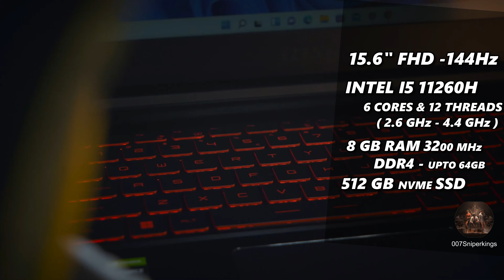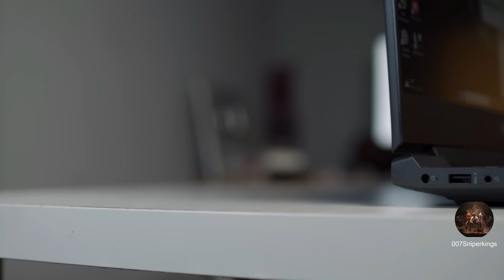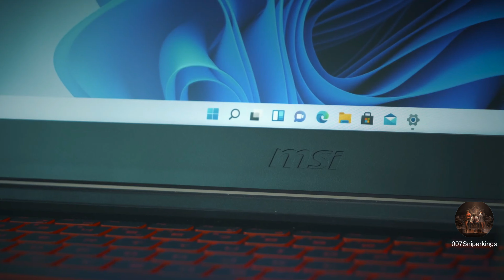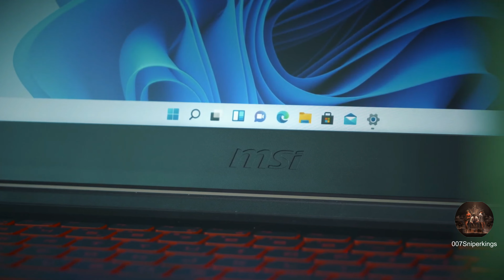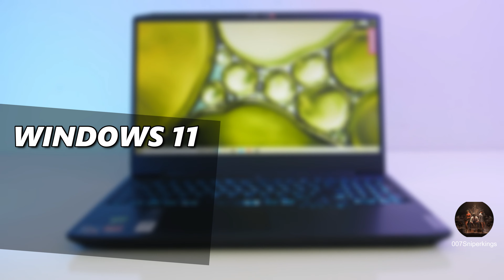Super Gaming Laptop Under 50000 In India 2023 ⚡Best Gaming Laptop Under 50000 ⚡ RTX 2050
In This Video you will get 'best gaming laptop under 50000' Buying Guide in fact you can say best gaming laptop under 50000 in 2023 also 'best laptop under 50000 for gaming 2023'. So if you guys in search of 'gaming laptop under 50000 in 2023' or RTX 2050 gaming laptop under 50000 then make sure to watch this video till the end. because in these gaming laptop you will get minimum 8GB RAM, 512GB Nvme SSD, FHD IPS Display with 144 Hz RR. make sure to watch video till the end and you will get perfect ''best gaming laptop in India 2023 under 50000''.

Best Buying Links 👇👇

1.Lenovo IdeaPad Gaming 3

2. MSI Gaming GF63 Thin

3.HP Victus 15

4.MSI Gaming GF63 Thin

5.Asus Tuf F 15

1.Which is best gaming laptop under 50000 in 2023?
2.Which is best gaming laptop under 50000 india?
3.Which is best gaming laptop under 50000 in India 2023?
4.Which is best budget gaming laptop under 50000?
5.Which is best gaming laptop under 50000 with rtx 2050?
6.Which is best gaming laptop under 50000 rs?
7.Which is best gaming laptop under 50k in 2023?
8.Which is best gaming laptop under 50k in 2023?
9.Which is best laptop under 50000 in 2023?

I Use only products own video footage which belongs to their respected Owner but if you find Any Copyrighted copyrighted material On This Channel Than Please CONTACT me on ''Email'' Before TAKING Any Action.

Video suggestions -

gaming laptop under 50000 in india 2023?
gaming laptop under 50000 rupees?
gaming laptop under 50000 in 2023 India?
gaming laptop under 50000 Top 5?
top 5 best gaming laptop under 50000?
top 5 best gaming laptop under 50000 in india?
top 5 best gaming laptop under 50000 in 2023?
gaming laptop in india under 50000?
gaming laptops under 50000 in india?
gaming laptops under 50000 in 2023?
best gaming laptop under 50k?
best gaming laptop under 50k in 2023?
best gaming laptop under 50k in india 2023?
best gaming laptop under 50000 in 2023 india?
best gaming laptop 2023 under 50000?
best gaming laptop 2023 under 50000 india?
laptop under 50000 for video editing?
laptop under 50000 for editing?
laptop under 50000 for gaming?
laptop under 50000 with Rtx 2050?